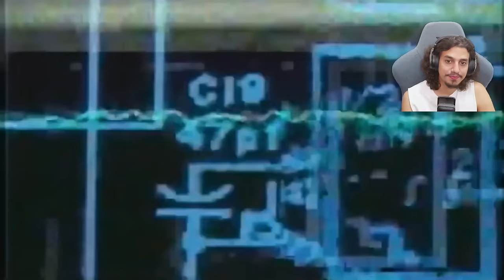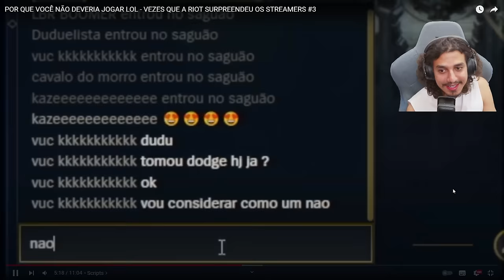É POR ISSO QUE VOCÊ NÃO DEVERIA JOGAR LOL! - VEZES QUE A RIOT SURPREENDEU OS STREAMERS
Reagindo ao vídeo do @RatoImoral que mostra todas as vezes que a riot surpreendeu os streamers com seus bugs, hacks e coisas bizarras que já aconteceu no nosso lolzinho.